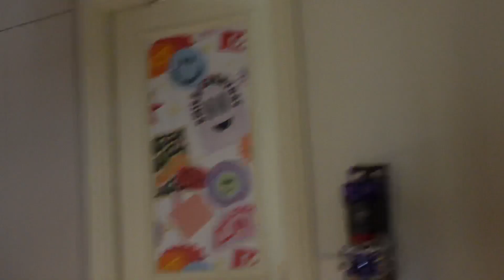VLOGMAS DAY 1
Enjoy the first day of december with me !
Hello lovers et bienvenu  dans cette nouvelle video. C'est le premier jours de Décembre aka le premier jours des vlogmas ,  en espérant que ça vous plaise!
On se retrouve tout les jours à 20:30 pour une nouvelle vidéo jusqu'a Noël.
Bye!
Hello lovers and welcome to this new video. it's the first day of december, hoping you like it!
I'll see you guys every day until christmas, at 8:30 PM for a new video.
Bye!